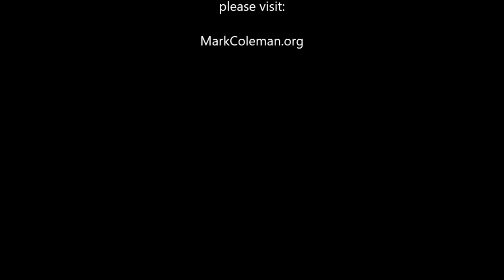Awake in the Wild Teacher Training Overview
The Awake in the Wild Teacher Training is an apprenticeship training in guiding contemplative nature practice, inspired by wisdom teachings from the Buddhist tradition, by Mark Coleman’s book Awake in the Wild (AITW) and by the wilderness retreats led by Mark for more than a decade across the Americas.